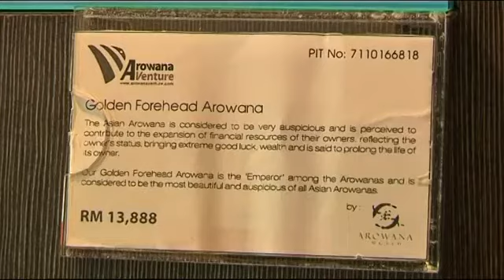'Lucky' Fish Sells for Thousands - USA Today